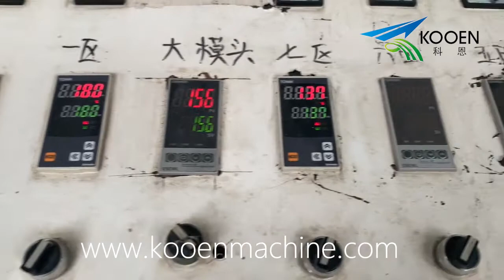PS foam photo frame extrusion line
PS foam photo frame extrusion line /production machine
ZHANGJIAGANG KOOEN MACHINERY CO.,LTD
Add: NO.34, Danan RD, Jingfeng Hexing Town, Zhangjiagang City, China
Contactor: Mr. Lu yaping (general manager)